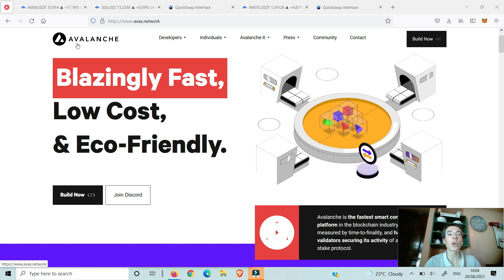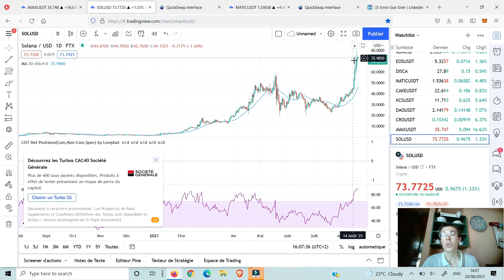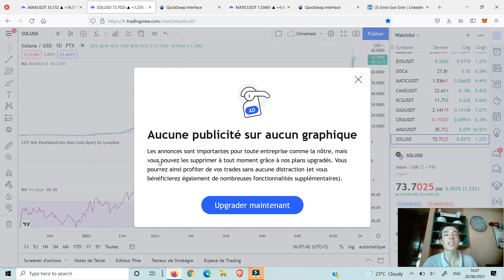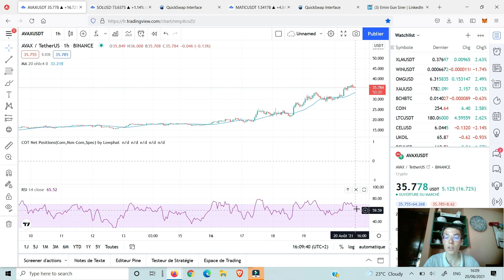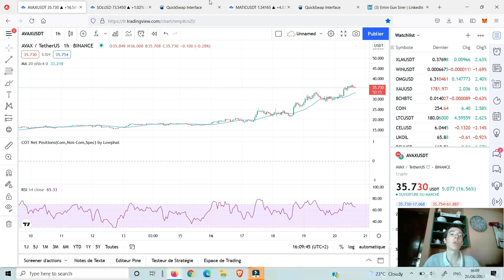Comment DEVENIR MILLIONNAIRE avec AVALANCHE (AVAX) : YIELD FARMING CRYPTO DE LA SEMAINE ? ($AVAX)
Yield farmign sur Avalanche ($AVAX) et analyse technique des différentes possibilités de farming crypto, jetons AVALANCHE (AVAX) dispo sur Crypto.com : ✅Rejoindre Crypto.com et gagner jusqu'à 50$ en CRO code de parrainage : 2dwt2g4828
✅Offrez vous la sécurité de vos cryptos avec LEDGER Plateforme sécurisée (et donc centralisée) : ✅Générez 12% de revenus passifs avec Cryptos et Stablecoins sur Celsius et profitez de 140$ offerts en utlisant mon lien de parrainage et le code : HODL50 puis le code BNB40

AVALANCHE RUSH
AVAX RUSH

avalanche crypto
avalanche crypto fr
avalanche avax
yield farming crypto fr
yield farming avax
BENQI AVAX